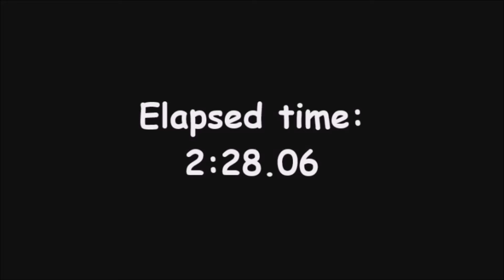Kaihinau Rd 2014 Run 2